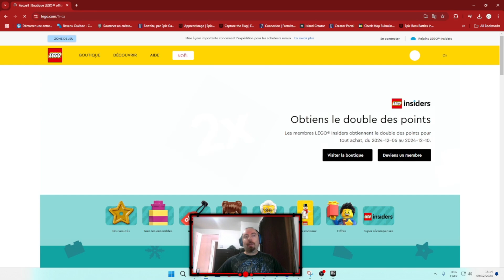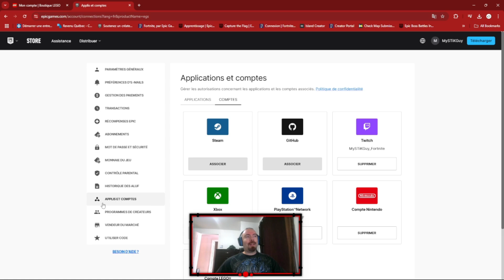DR DAPPERMINT, SKIN GRATUIT FORTNITE, COMPTE LEGO FORTNITE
Vérifiez mes vidéos sur ma chaîne si vous voulez plus de guide sur les défis de Fortnite Origine et bien plus.

🎁 CODE CRÉATEUR 🎁
Code créateur: MYSTIKGUY